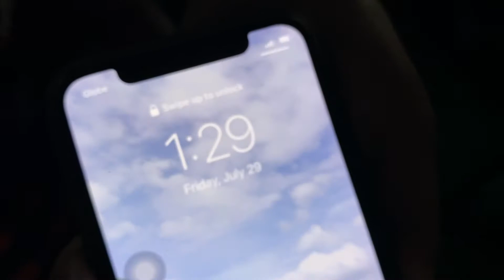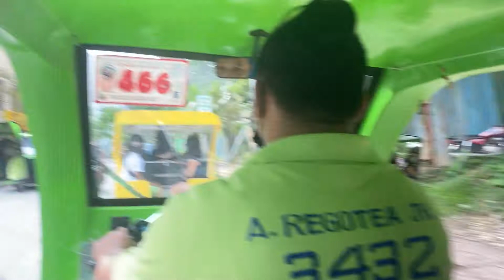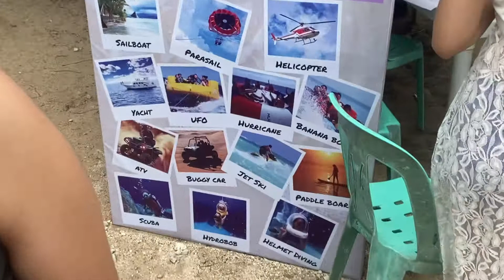BORACAY TRIP 2022 | With Team EUT (Eat Unwind Travel)